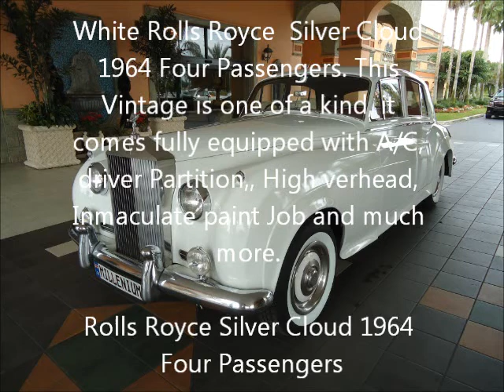Rolls Royce Silver Cloud 1964 White (Wales Edition)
Florida's Most unique and Complete classic and Limousine Rental